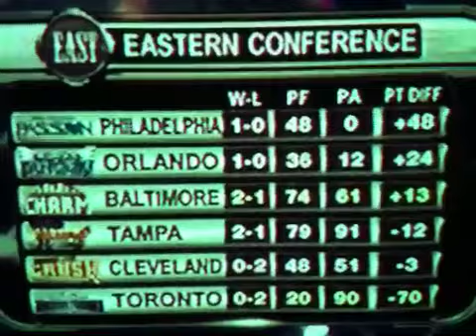LFL 10/28/11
Baltimore Charm